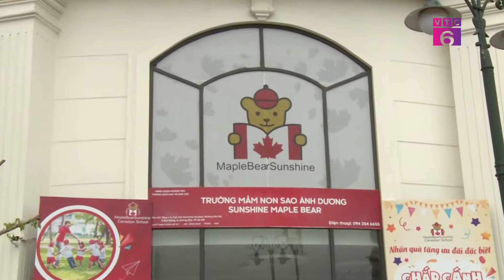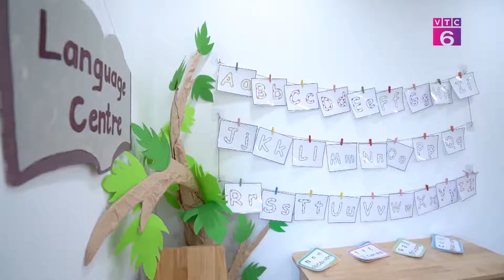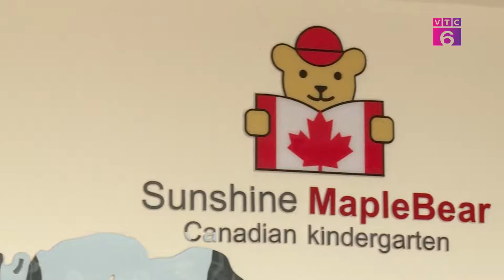[Tiêu dùng 24/7] Trường mầm non Mapple Maple Bear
Có thể thấy rằng, những năm học đầu đời tại trường mầm non của trẻ là giai đoạn mà các bậc phụ huynh đặc biệt quan tâm. Việc lựa chọn một ngôi trường mầm non an toàn và phù hợp sẽ giúp con phát triển toàn diện cả về thể chất lẫn trí tuệ là điều không hề đơn giản đối với tất cả các bậc cha mẹ. Hiện nay, cùng với quá trình đô thị hóa thì không chỉ có trường công mà rất nhiều trường mầm non tư nhân, quốc tế được thành lập. Điều này khiến cho nhiều phụ huynh gặp khó khăn khi lựa chọn. Vậy những khó khăn đó là gì, chúng tôi đã có cuộc khảo sát nhỏ, xin mời hãy theo dõi ngay sau đây

Nhằm gỡ rối cho những khó khăn này thì chương trình Tiêu dùng 24/7 ngày hôm nay của chúng tôi sẽ giúp các bậc cha mẹ phần nào hiểu được những lo lắng, băn khoăn mà họ đăng gặp phải khi tìm kiếm trường học cho con. Và  đây cũng chính là những vấn đề mà hầu hết những bậc làm cha mẹ trên toàn quốc đang gặp phải.

Chương trình ghi lại, khắc họa rõ nét những thương hiệu uy tín trên thị trường, đồng thời giúp người tiêu dùng và xã hội về tin tức thị trường mới nhất, cập nhật những xu thế nhanh nhất.